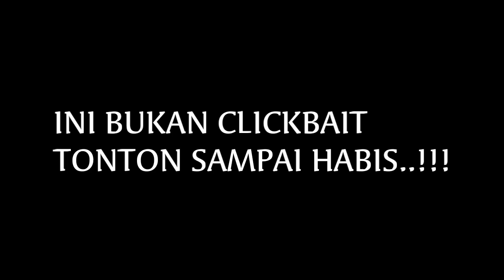DYNAMIC LIGHT MCPE UDAH RILIS..!!! | LINK DOWNLOAD DI DESKRIPSI..!!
Credit :
(Gabriel Paxiao) (Creator Shaders Ini) (WAJIB SUBS)

Untuk Saltz Asin, Maaf Intronya Ga Bisa Dipake, Ntah Kenapa, Pas Gw Download Error :'v

Hello GUYS...,
Welcome back to channel H'GERZ
Kali ini gw bakal Maen MCPE Lageee :v...,

 HP ku :
RAM : 2 GB
ROM : 16 GB
Android : 6 (Marshmallow)
Camera : 8 MP-5 MP

RAM : 3 GB
ROM : 16 GB
Android : 6 (Marshmallow)
Camera : 13 MP-5MP

Aplikasi Perekam Layar : DU Screen Recorder
Aplikasi Edit Video : PowerDirector-Bundle
Aplikasi Edit Intro/Outro : PowerDirector
Aplikasi Edit Thumbnail : Picsay Pro
Texture yang gw pake : Faithful XTURE, Optifine

GamerTag Gw : HEGRz

Jadwal Upload Random (Kalo Lagi Niat)

CREDITS
- Profile Picture Render 1 : Made By Me